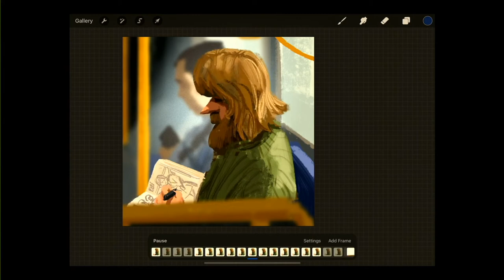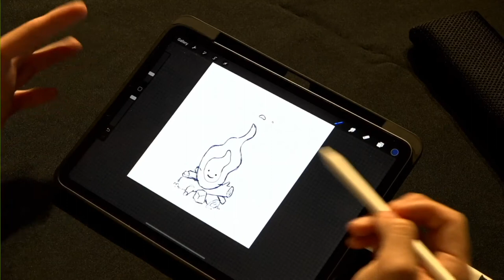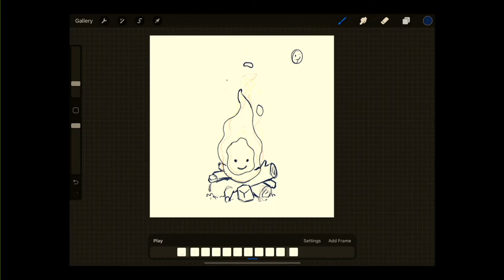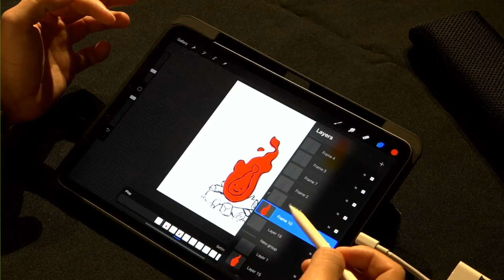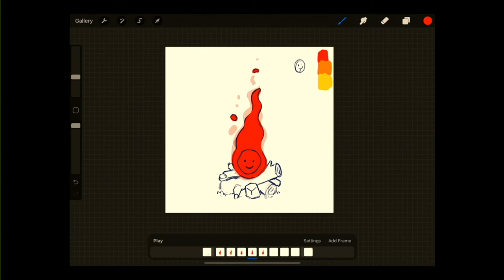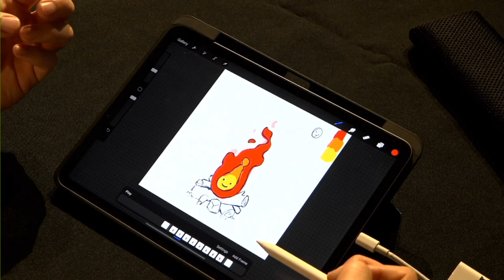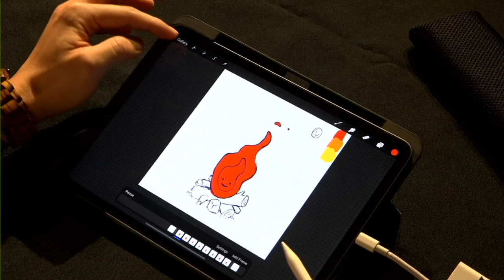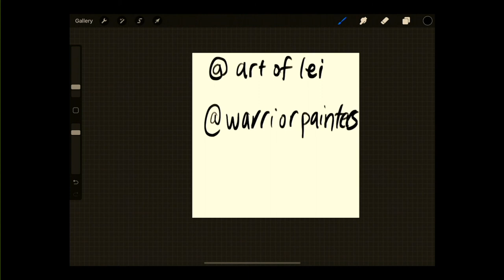111 Minna TV: Drawing Workflow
An insider's perspective on drawing.